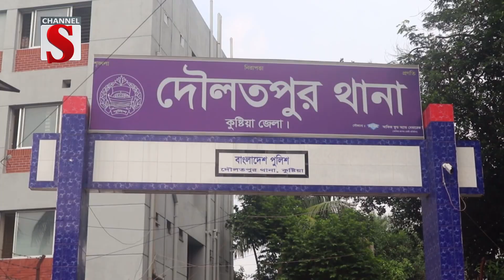দৌলতপুর থানায় বিজিবির মতবিনিময় সভা | BGB | Channel S News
কুষ্টিয়ার দৌলতপুর থানায় বিজিবি র মতবিনিময় সভা অনুষ্ঠিত হয়েছে। শনিবার বিকেলে এ মতবিনিময় সভা অনুষ্ঠিত হয়।মতবিনিময় সভায় প্রধান অতিথি ছিলেন কুষ্টিয়া সেক্টরের ৪৭ বিজিবি ব্যাটালিয়নের অধিনায়ক লে. কর্নেল মাহবুব মোর্শেদ রহমান পিএসসি। মতবিনিময় সভায় সভাপতিত্ব করেন দৌলতপুর থানার অফিসার ইনচার্জ মাহাবুব রহমান। প্রধান অতিথির বক্তব্য লে. কর্নেল মাহবুব মোরশেদ রহমান পিএসসি বলেন, যে কোনো আইন ভঙ্গ হলে স্বচ্ছতার সাথে তদন্ত করে আইনানুগ ব্যবস্থা গ্রহণ করা হবে। এজন্য সবার সহযোগিতা কামনা করেন তিনি প্রয়োজন। এর আগে শনিবার দুপুরে কুষ্টিয়া দৌলতপুর সীমান্তের ভারত ভূখণ্ডে বিজিবি-বিএসএফ-র মধ্যে পতাকা বৈঠক অনুষ্ঠিত হয়। পতাকা বৈঠকে উভয় দেশের সীমান্তে শান্তিরক্ষা, চোরাচালান রোধে যৌথটহল জোরদার, অবৈধ অনুপ্রবেশ বিষয়ে আলোচনা হয়.

1: News :
2: Entertainment News :
3: Sports News :